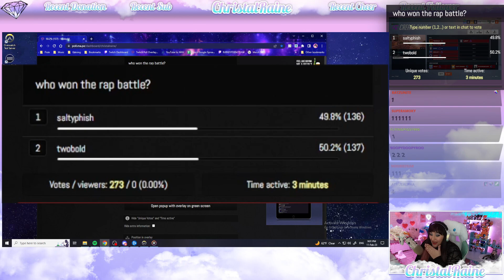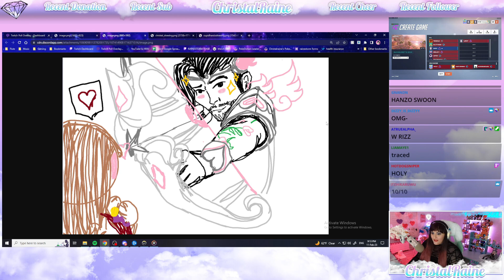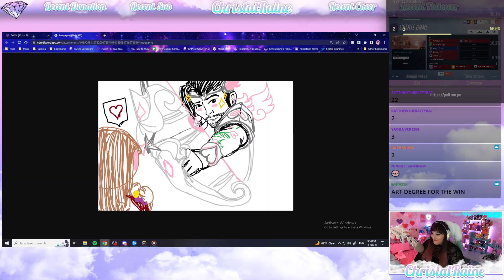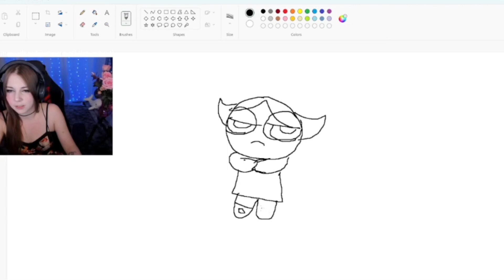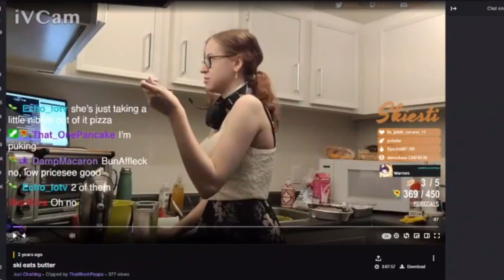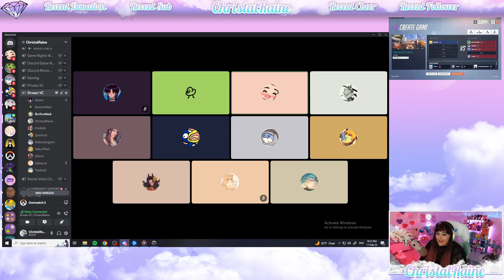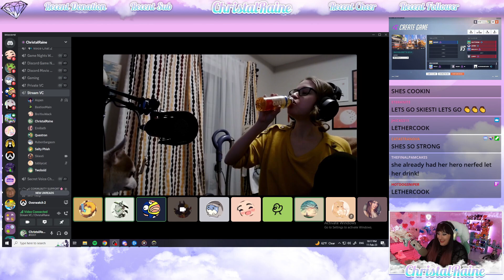I hosted a GAME SHOW in Overwatch 2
▸ All of my YouTube content comes from my streams. I stream full-time, everyday except Monday nights, Tuesdays & Wednesdays!
Or use this link if that one doesn’t work